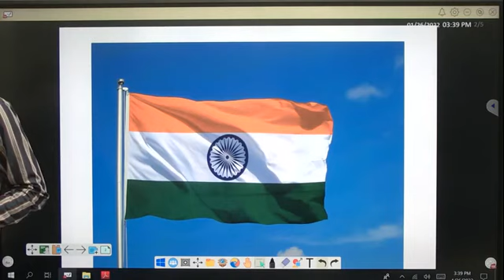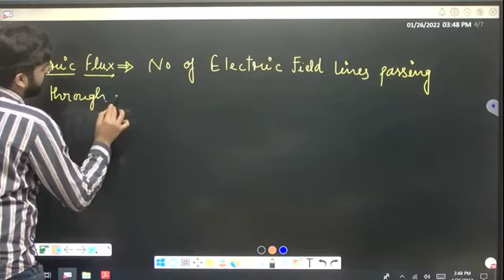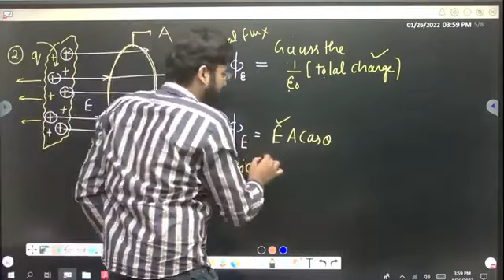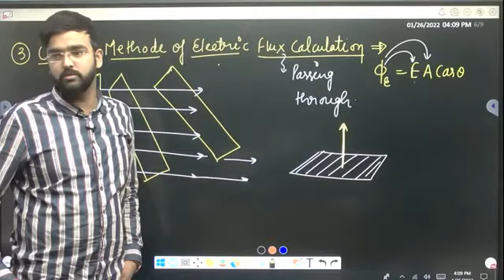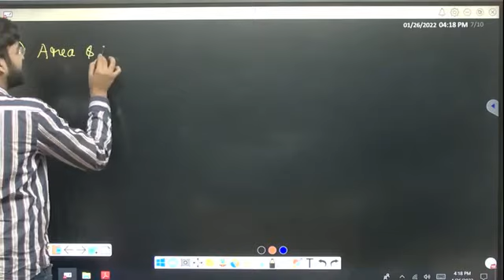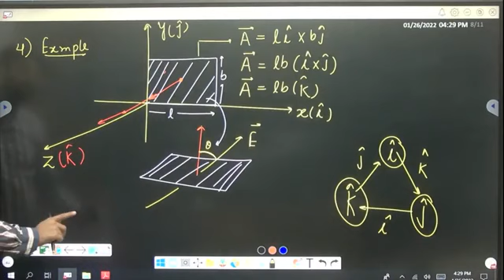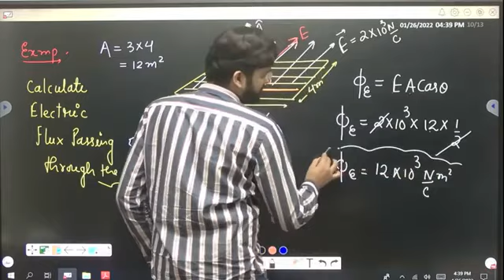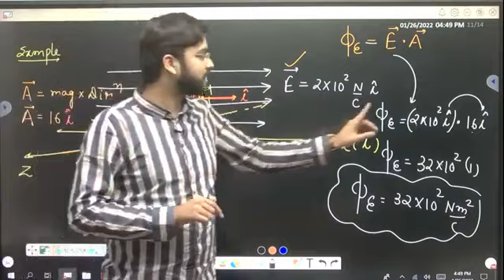Electric field and Gauss's law